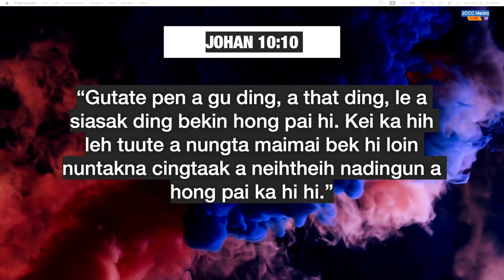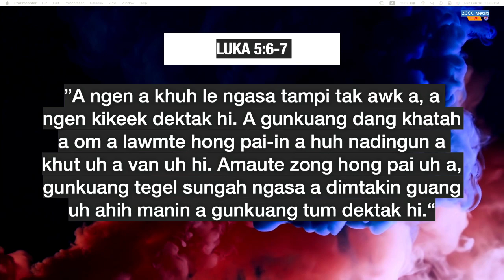Rev. Suan Khan Mang Sunday Sermon: Kicing Kum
Welcome to ZCCC Sunday Service